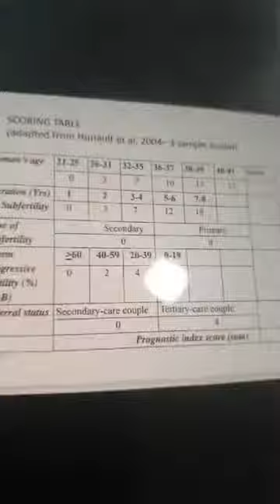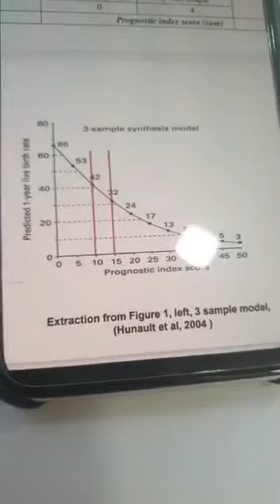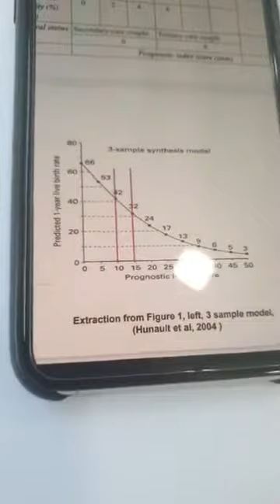IUI explained in detail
Dr. Ashish Kale explaining IUI in detail